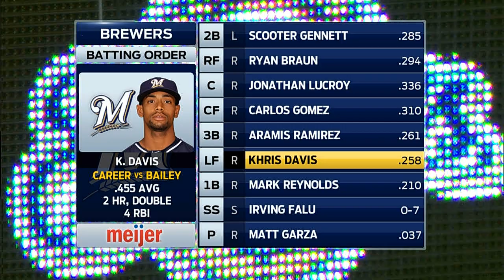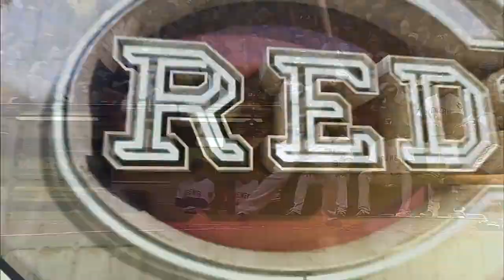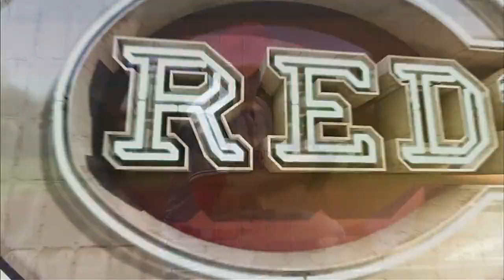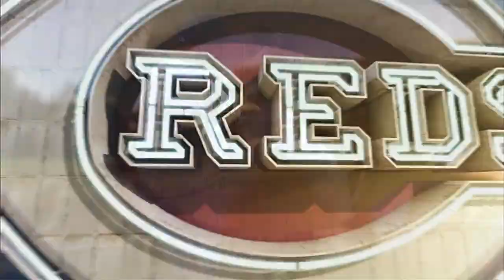CIN AT MIL - June 14, 2014